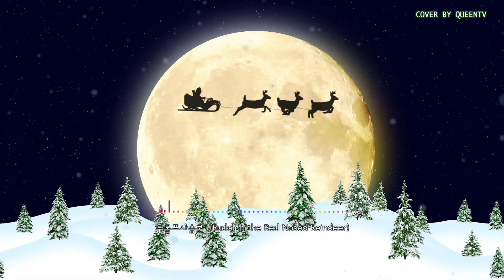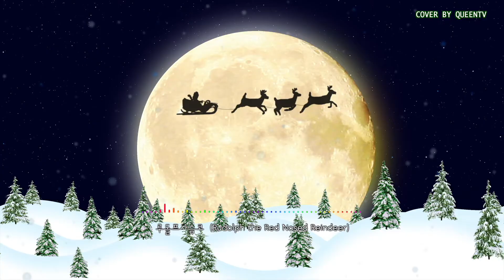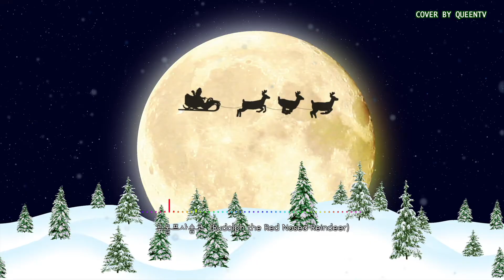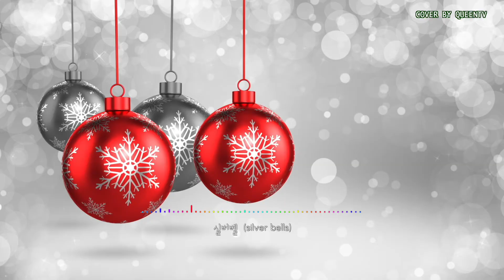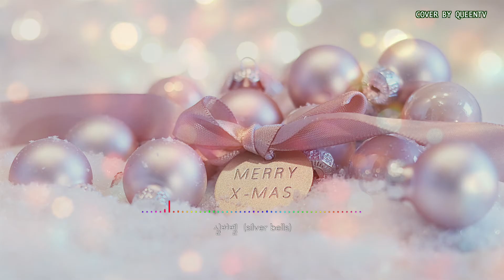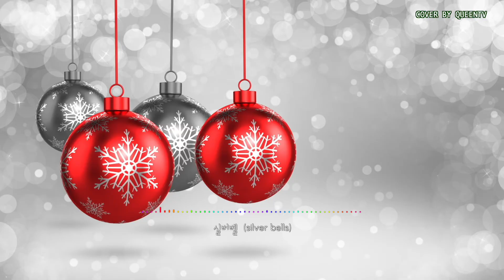(2Hour)가야금연주🎄크리스마스캐롤 2시간연속듣기/christmas carol BGM 👑퓨전국악 퀸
Hello, everyone! we are Korean Traditional fusion music group QUEEN

It is better to listen with earphones.
See you on my next Cover♡

Korean traditional instrument  "Gayageum"

Gayageum player - Jena kim
가야금 연주 - 김제나

★이어폰을 착용하시면 좀 더 나은 음질과 밸런스로 연주를 감상하실수 있답니다 ^^ ★

이제 내일이면 크리스마스 이브라니. 🎄

🎧 오늘 준비한영상은  크리스마스 캐롤 가야금 연주 2시간짜리 입니다.
잔잔하게 잠잘때나...공부할때...태교할때 ...? 감상용으로 듣기 좋으실꺼예요^^

1.고요한 밤 거룩한 밤 (Silent Night Holy Night)
2.크리스마스에는 축복을  (Blessing on the christmas time)
3.실버벨  (silver bells)
4.루돌프사슴코  (Rudolph the Red Nosed Reindeer)

퓨전국악그룹 퀸에게 많은 힘이 된답니다.
★ 구독자 & 시청자 여러분 관심가지고 봐주셔서 감사합니다.
앞으로도 더욱 더 노력하여 국악의 세계화와 대중화에 앞장서겠습니다.

[퓨전국악 퀸] 은 어떤그룹인가요?
2008년에 창단된 여성퓨전국악밴드로
국악과 클래식,영화음악,팝,째즈,가요,트로트등 서로 다른 여러 장르를 크로스오버시켜
우리의 국악을 좀 더 대중들에게 친근하게 다가가기위해 노력하고있습니다.
남녀노소는 물론 외국인들과도 함께 공감하고 호흡할 수 음악을 들려드림으로써
30여 국가, 70여 도시에서 한국문화를 알리기위해 공연을 해왔으며,국내 연간 250회 이상의 공연을 하고 있습니다.
이로써 국악의 대중화와 세계화를 위해 앞장서는 대한민국 1등 국악그룹이라 자부합니다.